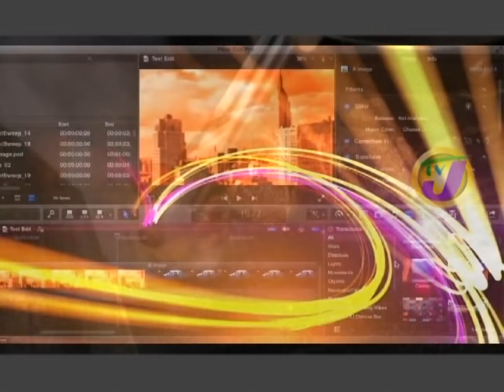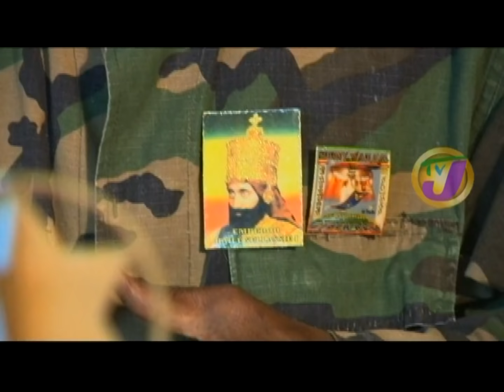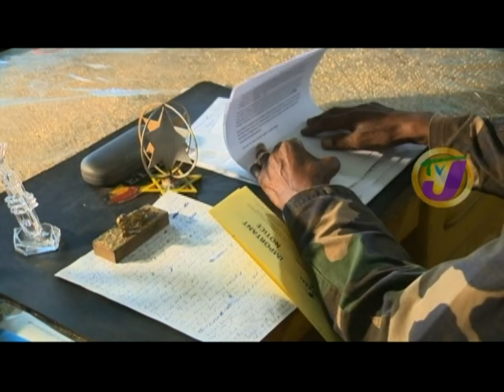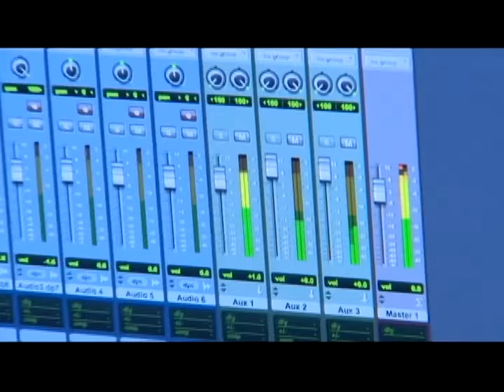Fabian Marley : TVJ Entertainment Report Interview - May 2015